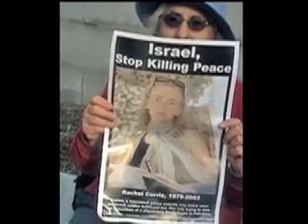Protesting the Israeli Siege of Gaza (3 of 4)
On Jan. 25, 2008, at 10 AM, a press conference was held at the National Press Club in Washington, D.C. Its purpose was "to launch a campaign to end the Israeli siege and blockade of Gaza," according to a press release from the Muslim American Society Freedom Foundation (MAS Freedom). Speaking at the press conference, inter alia, were Art Laffin, Organizer, Catholic Worker   Community, Washington, D.C. and Ibrahim Abdil-Mul'id Ramey, MAS Freedom Civil and Human Rights Director. Later in the day, at 4 PM, a rally and demonstration is scheduled in front of the Embassy of Israel, in Washington, D.C.
For background on the press conference and on the ongoing humanitarian crisis in Israeli Occupied Gaza, please see: